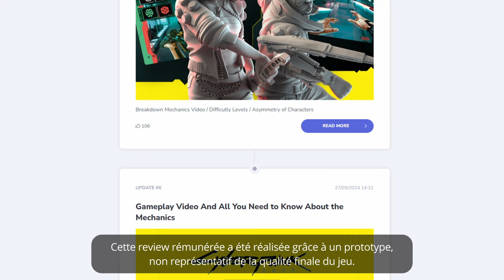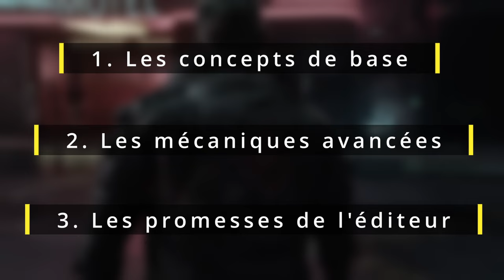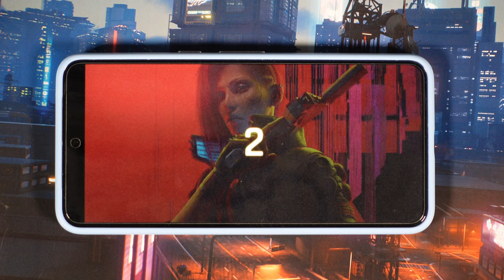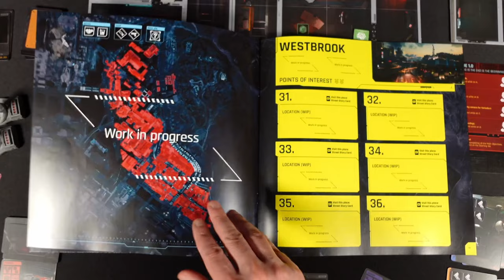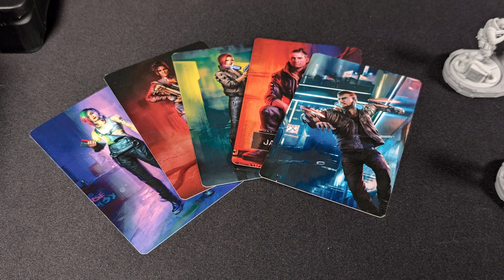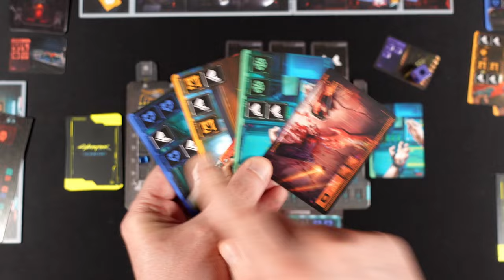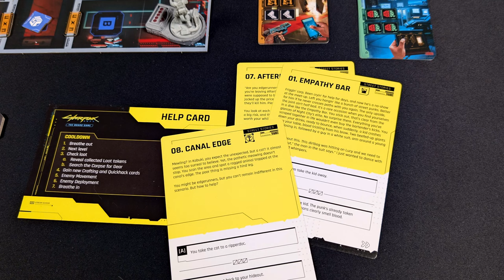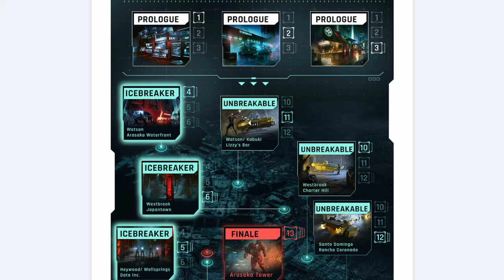CYBERPUNK 2077 - le jeu de plateau : Un concept audacieux, mais pour quel public ? [Review FR]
0:00 Contexte et conditions de tournage
2:09 Concepts et matériel
4:47 Les "pour" et les "contre" d'un jeu en temps réel
11:46 Un gameplay plus riche qu'il n'y paraît
13:24 Les annonces de l'éditeur
16:02 Pour qui est fait Cyberpunk 2077 ?